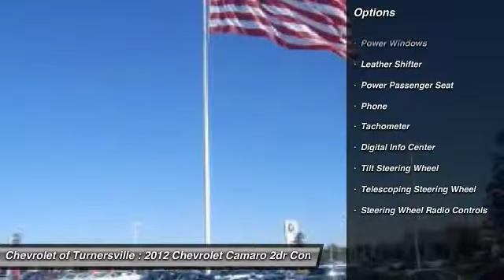2012 Chevrolet Camaro 2dr Conv 2LT Convertible Turnersville NJ 08080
2012 Chevrolet Camaro 2dr Conv 2LT Convertible